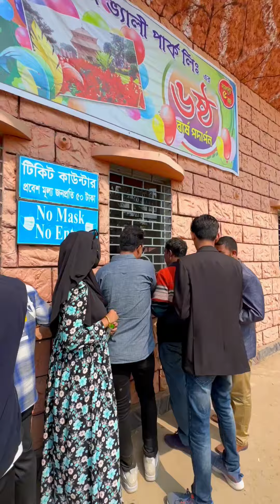সাত সমুদ্র পার করে চলে গেলাম গ্রিনভ্যালি পার্কে🙆‍♀️- Mustarin Sultana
সাত সমুদ্র পার করে চলে গেলাম গ্রিনভ্যালি পার্কে🙆‍♀️ Mustarin Sultana New vlogs
- Nila Fashion Collection